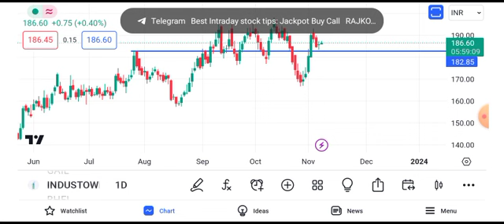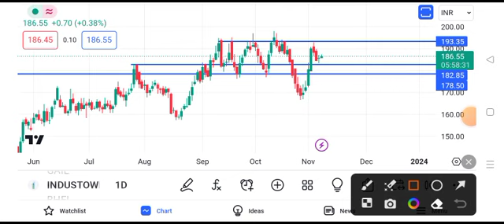Indus Tower share news today || Indus Tower share latest news today